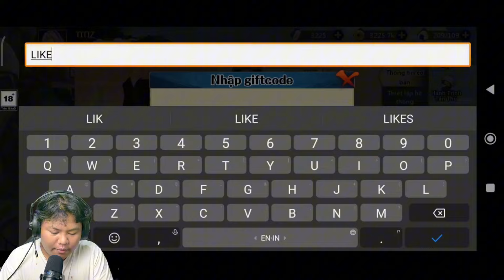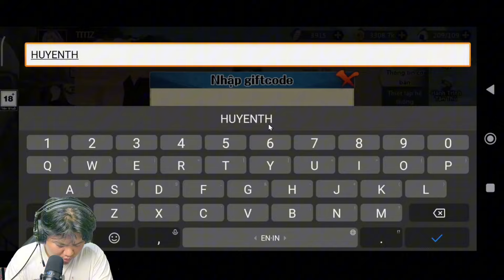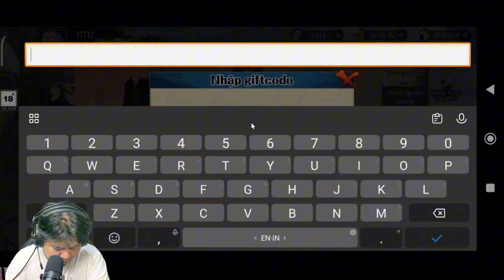AKU MENCOBA GAME NARUTO WIND LEGENDS TAPI YANG BUATAN VIE6 YG BANYAK GIFTFCODENYA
𝚗𝚊𝚖𝚊𝚗𝚢𝚊 : WIND LEGENDS BURNING LEAF V6
𝚜𝚒𝚣𝚎        : 2GB
 APKNYA CEK DC AKU

giftcode ada di dalam gamenya

Terimakasih udah klik video ini